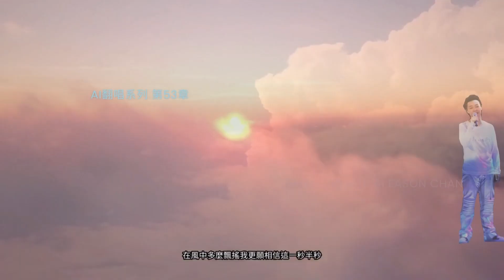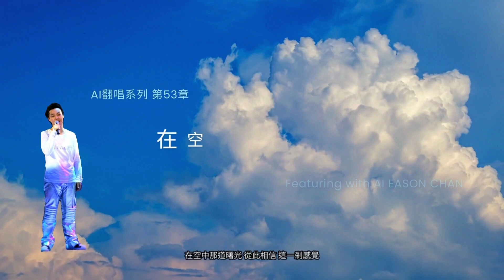AI翻唱系列：第53章 -在空中的這一秒 (Featuring with AI Eason) 在風中多麼縹緲我甘願相信 這一秒半秒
本頻道的AI翻唱作品僅作為展示AI技術的能力，並無商業用途。如果涉及侵犯版權，請及時通知我們，我們將立即移除相關作品。感謝您的理解與支持。
作詞：林家謙
作曲：林家謙.
編曲：林家謙
監製：林家謙